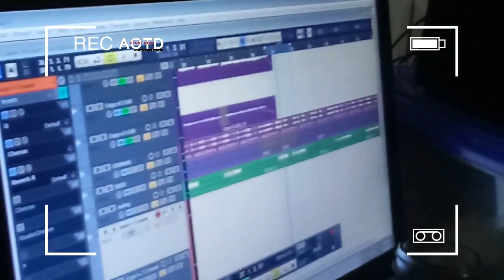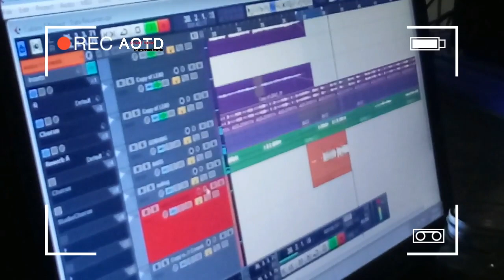BEHIND THE SCENE (ASIK - Killerpop ft Rena Nandya ( Song for Football Lovers))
It is my pride to be able to collaborate with a mentor who has guided me so much.
This is a beautiful gift from a "Fyno Killerbee for football lovers, especially in the city of Pekanbaru."
and again I feel very honored to be able to join this project.

continue to work and realize identity as the pride of Indonesia,
karna kreativitas tanpa batas...